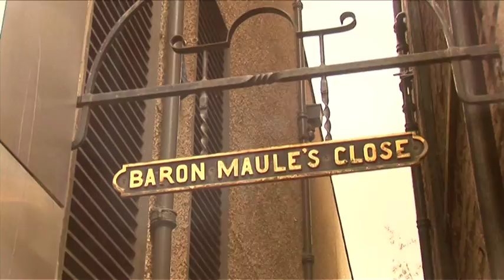Detour's Wee Jaunt // Edinburgh // Part 9 - Withered Hand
In June 2011 we took 100 people on a Wee Jaunt around Edinburgh to see Madhat McGore, Shields Up, Stanley Odd, I Build Collapsible Mountains, Teklo, Over the Wall, Conquering Animal Sound, a story from Vic Galloway, Withered Hand, and Lady North, all in "venues" that show off the best that the city has to offer.

This was our ninth stop, and a heartbreaking set from the wonderful Withered Hand - all in a beautiful garden, just off the Royal Mile.

For all our videos, and to keep up to date with our live events, go

Cameras - Ben Cowie, Gordon Davidson, Michael Sherington, Keir Dawson, Niall Walker, Nick Jedrzejewski